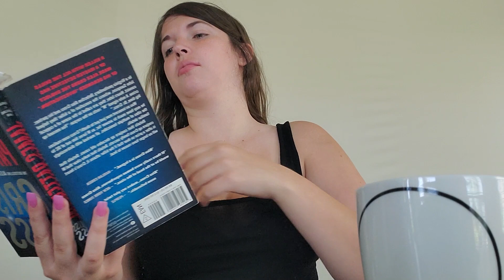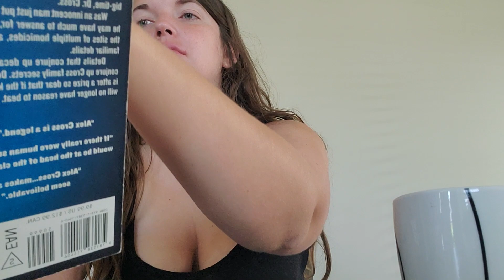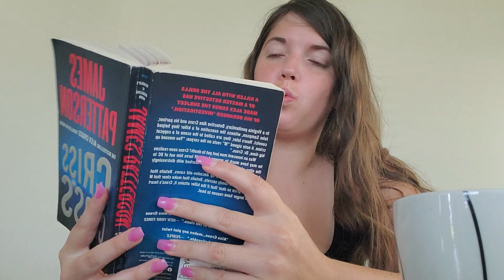Eating and Silent Reading ASMR